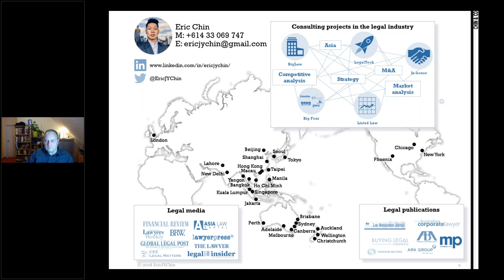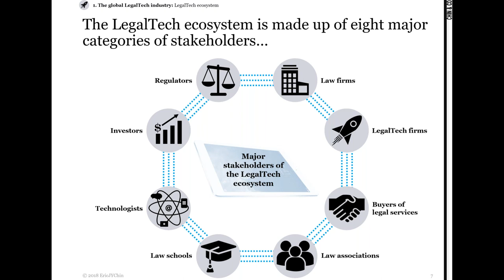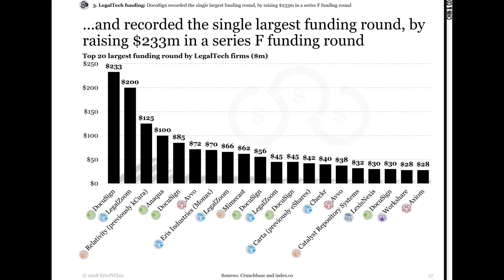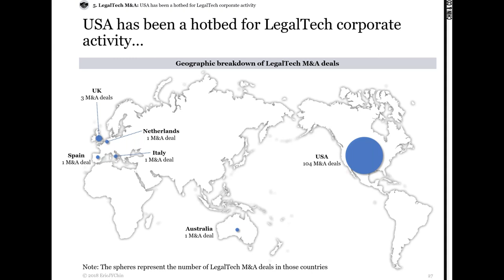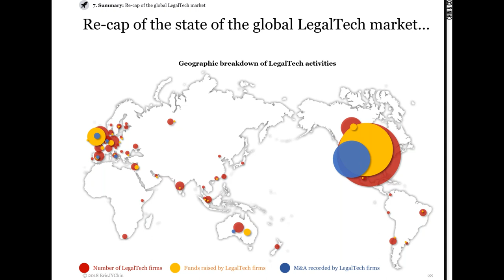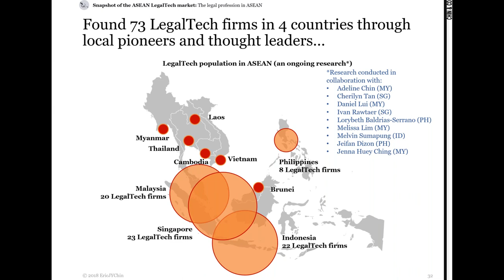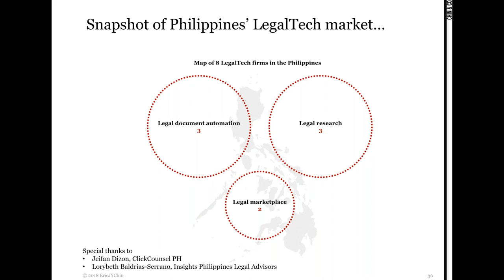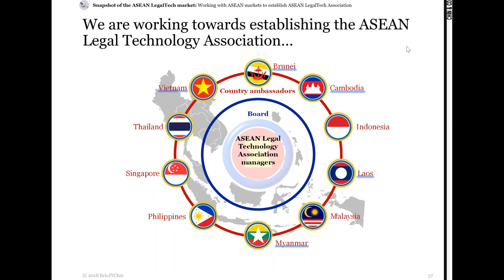ELTA Live: State of the global LegalTech market and an overview of ASEAN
In this edition of our ELTA Live series, our guest Eric went beyond the buzz to explore the state of the global LegalTech market by gauging size, funding and corporate activities across different jurisdictions and presented his results of reviewing the Stanford CodeX Techindex to shed light on:
+ Where the LegalTech firms on the CodeX Techindex are based
+ How much funding has been raised by those LegalTech firms
+ Who is investing in LegalTech
+ Which LegalTech firms are growing by M&A

Eric also provided an overview of the South East Asian (ASEAN) market in which he is also working through at the moment.

Eric Chin is a strategy consultant that works with law firms, listed law firms, LegalTech firms, NewLaw firms and corporate legal departments on strategy, M&A, market analysis, innovation and Asia. His experience spans across the Asia-Pacific region

MODERATOR
Holger Zscheyge
Holger is CEO of Infotropic Media and ELTA's Ambassador of Russia.